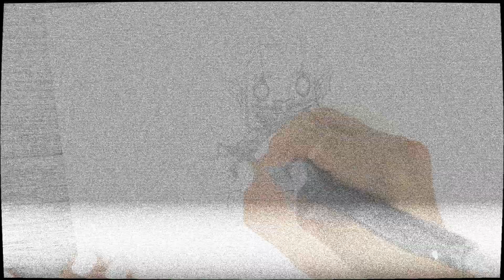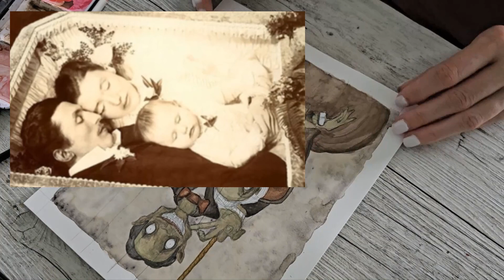1800's Victorian DEATH Photography was a thing! || Dead Family Portrait ILLUSTRATION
Episode 439 - This is some of the most disturbing photography in history. Called various names such as Memento Mori Photography or Victorian Death Photography. People photographed their dead loved ones like they were still alive. *Chills go down my spine*... Also I am still trying to work this stupid phone out for videoing, its not working real good at the moment and making everything look bad... Sorry for some of the video quality.

MAIN EQUIPMENT AND SUPPLIES USED IN THIS VIDEO:
* Dainayw 48 Pan Watercolours
* Eraldo Di Paolo 300GSM Hot Press Watercolour Paper
* Spectrum Noir Gold, Silver Metallic Pens